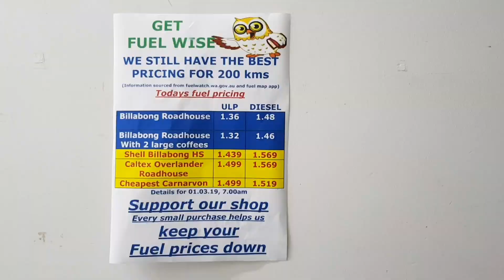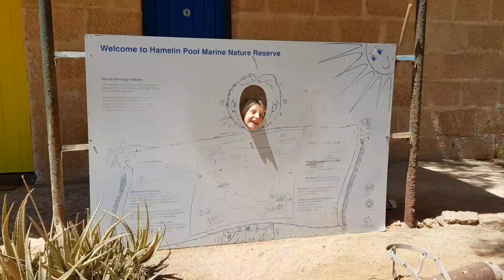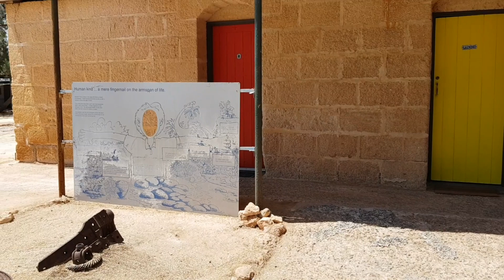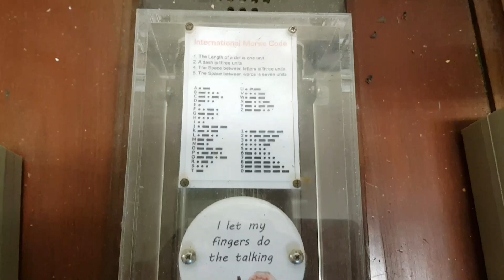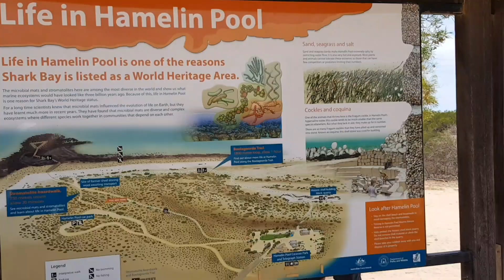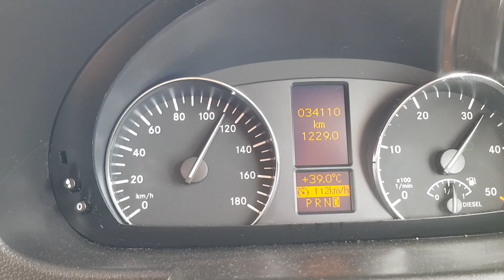Australien 2019. Unterwegs nach Monkey Mia